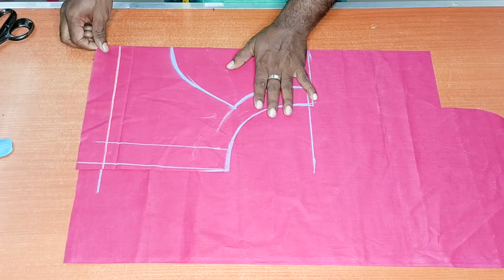Fancy Model Blouse Cutting & Stitching - Tailor Bro